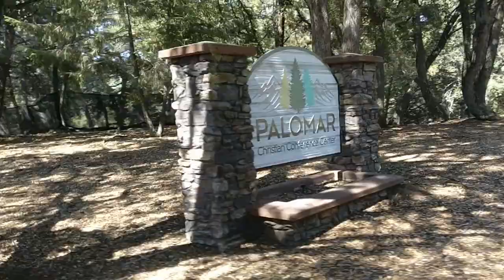WCGYC 2018 Monday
Monday at West Coast Grace Youth Camp 2018